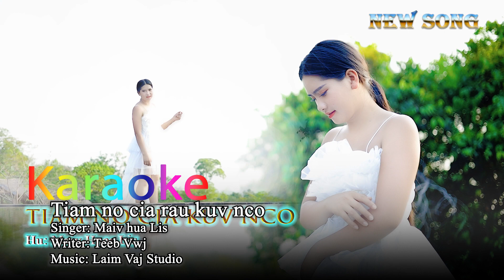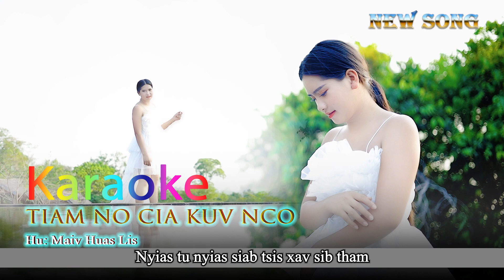Tiam no cia rau kuv nco By Maiv Huas lis Karaoke 2022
Ua tsaug txhua tus pab txhawb nqa Teeb.
Thanks everyone to comment and share hmong.la7 videos.
If you have question please comment, we are asks er you black gourd.

Thank you for your supported, shared , liked and

Thanks for everyone like this channel.